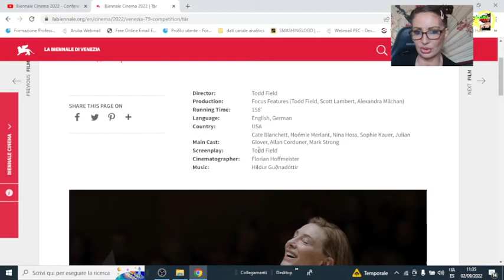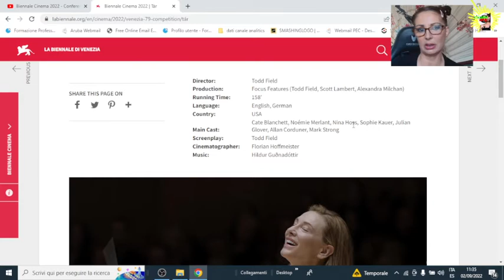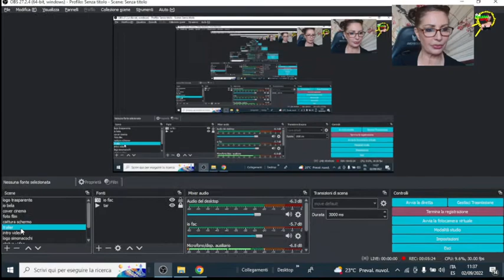TÁR film - Digital Review Venezia 79 Competition (Press Conference & Trailer)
Simona Cochi introduces the great work of playing the role of LYDA TAR thanks to the participation in the cast of Cate Blanchett.
This is also a personal tribute to Simona's father Prof Vittorio Cochi (musician and orchestra conductor).
Tár is a magnetic film of surprising complexity. A film set in the world of classical music where the conductor Lydia Tár (Cate Blanchett) is the absolute protagonist and anti-hero, and which explores not only the dynamics of power and authority, but also the delicate - and absolutely contemporary - the theme of division between author and work of art. We talked about it with the three actresses of the film, Nina Hoss (who plays Sharon, Lydia's partner), Noémie Merlant (who is Francesca, her assistant) and Sophie Kauer, cellist who lent herself to the big screen for the first time in the role of intriguing new orchestra musician.
Director:
Todd Field
Production:
Focus Features (Todd Field, Scott Lambert, Alexandra Milchan)
Running Time:
158’
Language:
English, German
Country:
USA
Main Cast:
Cate Blanchett, Noémie Merlant, Nina Hoss, Sophie Kauer, Julian Glover, Allan Corduner, Mark Strong
Screenplay:
Todd Field
Cinematographer:
Florian Hoffmeister

2017 - Simona Cochi starts her digital video magazine to adapt communication and journalism techniques to the new challenge of the 2.0 era.